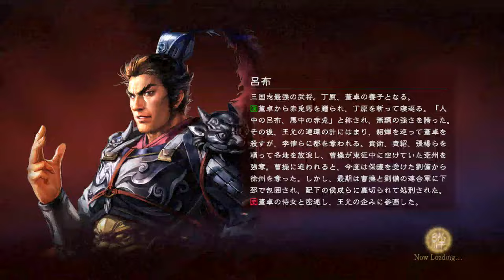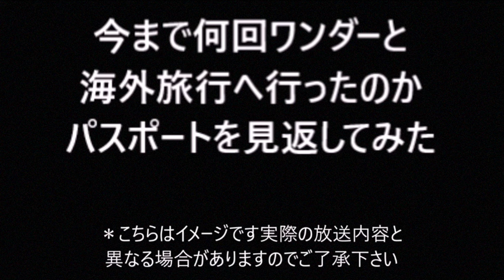[三国志13 PK 実況 ] 徹底的に破壊尽くす呂布物語 第１話「徐州乗っ取り」